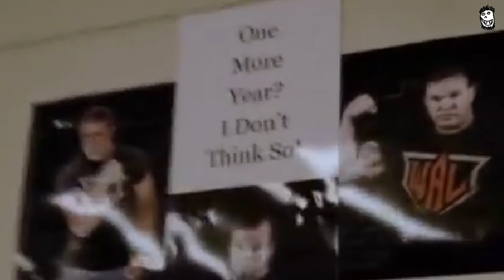Devon Larratt and Matt Mask - a Meme Madness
All my videos are made with comical purpose, no intention to offend anyone.